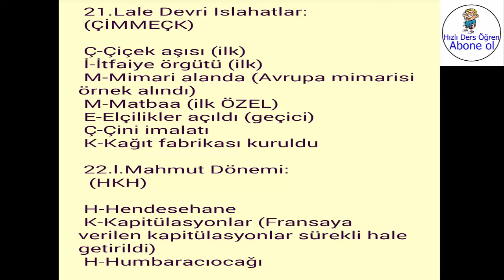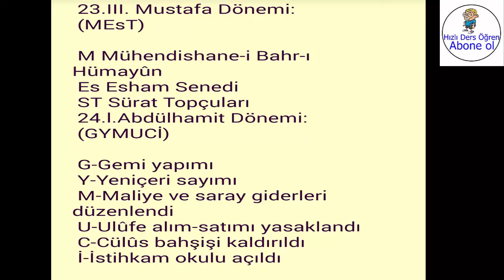3 Dk'da 5 Tane Tarih Kodlaması 5 Bölüm